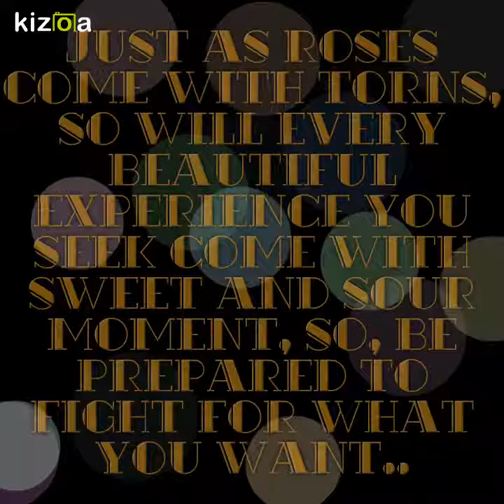Microbe art competition